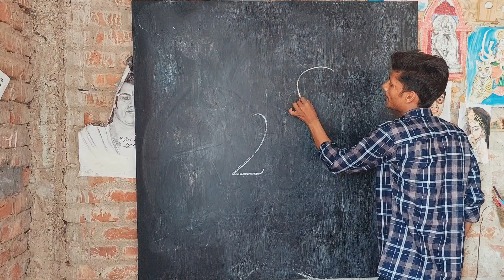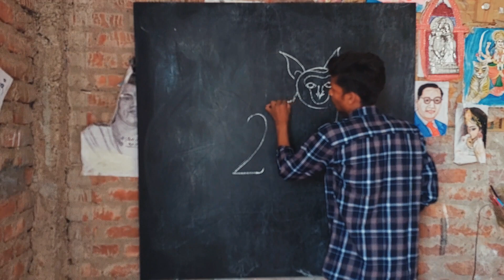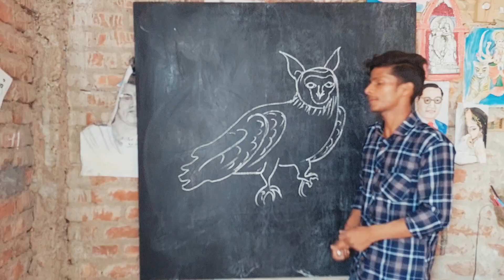29 से ullu ka asan chitra babana Sikhe